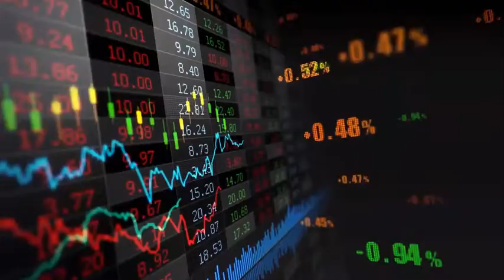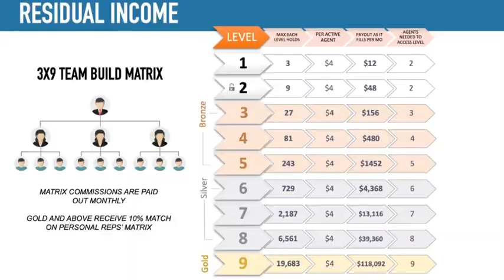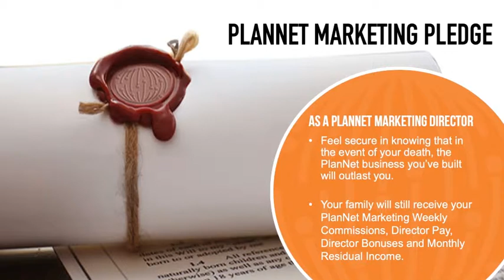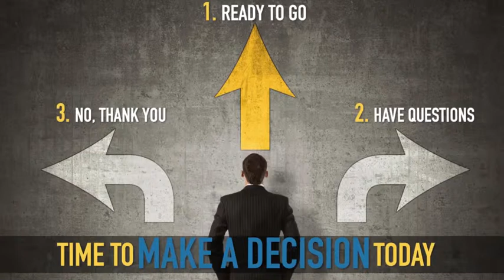Get Paid To Book Travel. Full presentation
Discover how to earn income from home on your phone or computer.